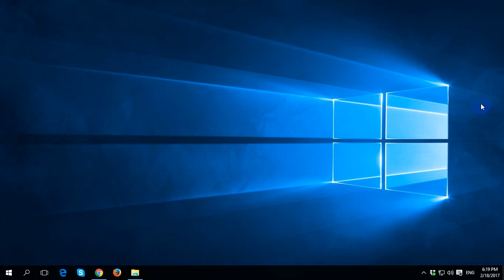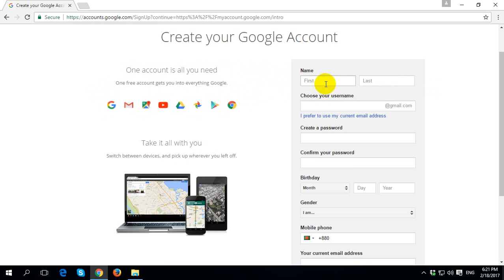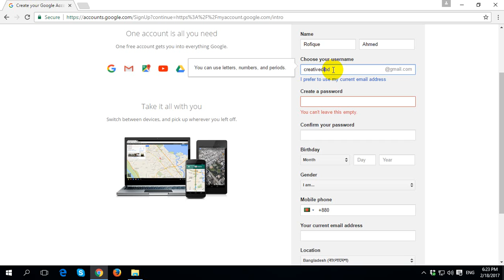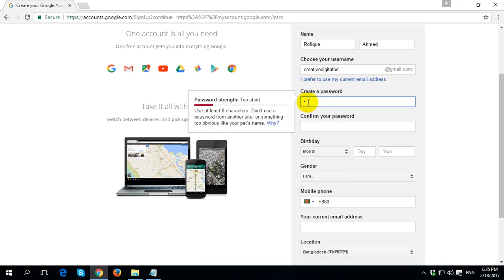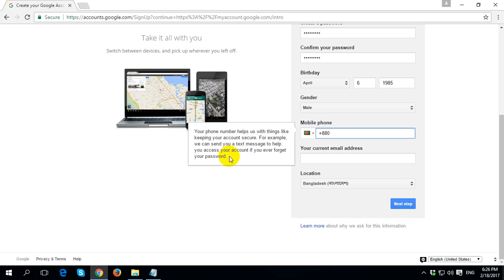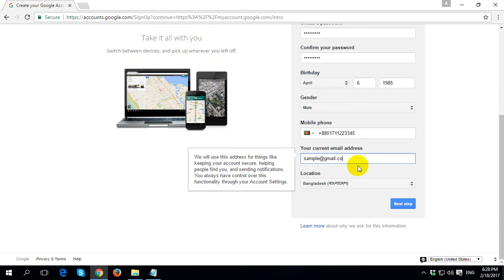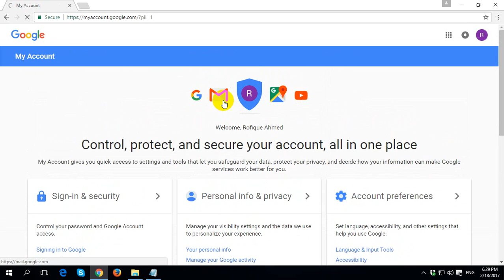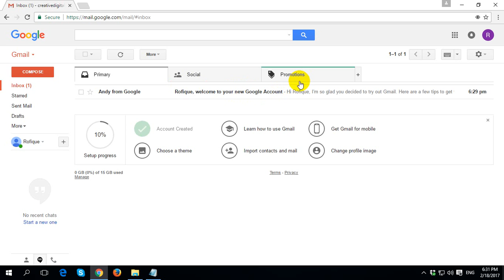How to create a Google Account ? কি ভাবে আপনি গুগল / জি-মেইল একাউন্ট খুলবেন ?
Create your Google Account easily. It's very much easy for everyone.
How to creat a Google Account ? কি ভাবে আপনি গুগল / জি-মেইল একাউন্ট খুলবেন ?